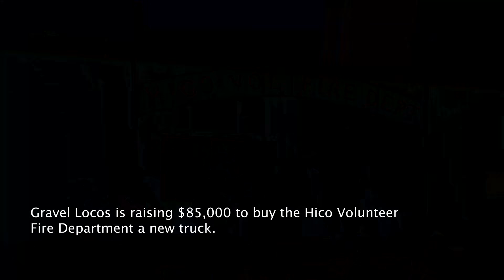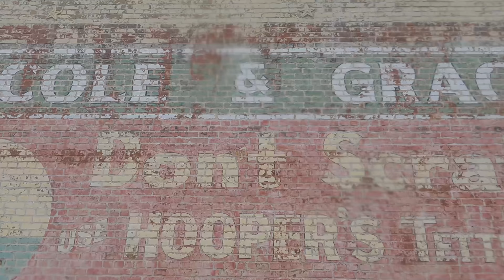Gravel Locos Recap AND Gravel Q&A with Laurens Ten Dam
Caution: this video contains Dutch curse words.

Both before and after the Gravel Locos 150, Ted catches up with Tour de France stalwart, Laurens Ten Dam, to see how prepared he is for the 2021 gravel scene. What to pack, how to prepare, do you think he's ready?!

This video also features the shake out ride and race itself at Hico, Texas's very own Gravel Locos. From beautiful rolling hills to gritty mud, from pristine gravel roads to a handful of river crossings, Gravel Locos did not disappoint!

Gravel Locos has done even more, however, with their fundraising effort for the Hico Volunteer Fire Department. To find out more visit this crowdfunding website to help them reach their $85,000 goal: